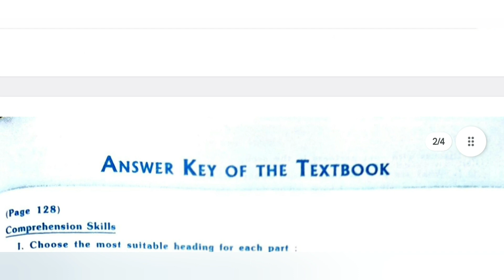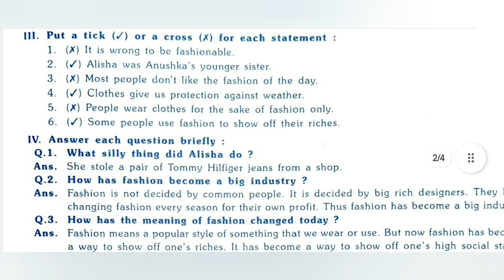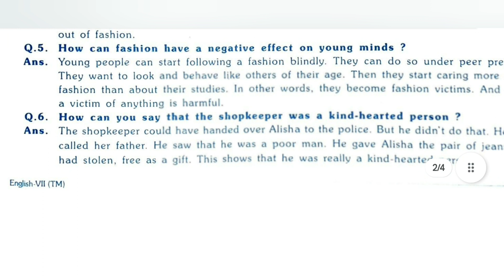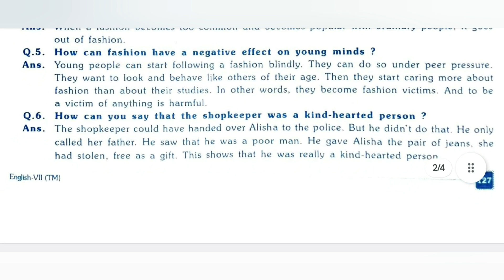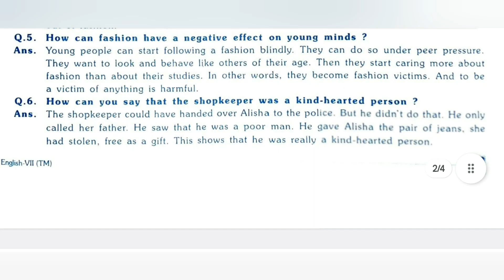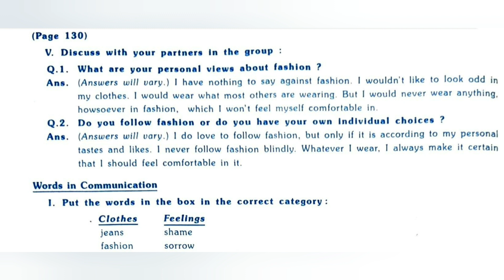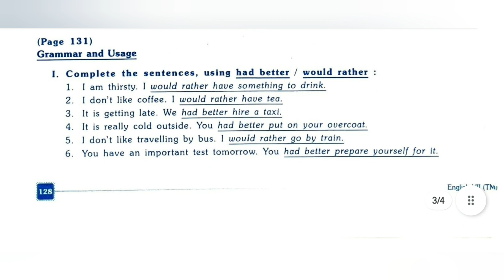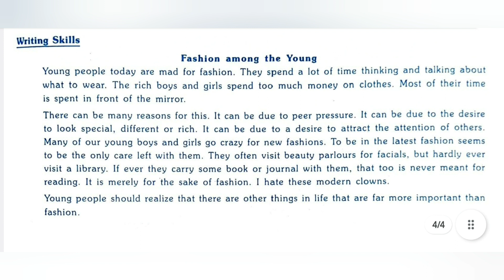Fashion victims || English ||class-7 || chapter-17 || ashoka solution